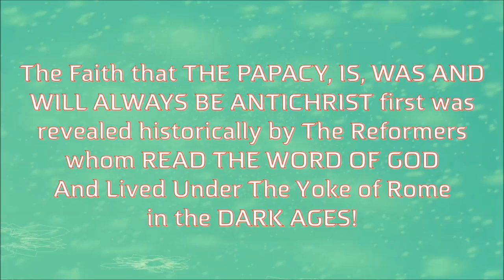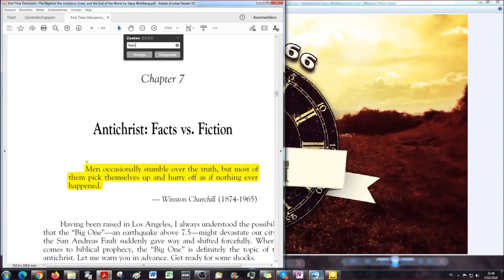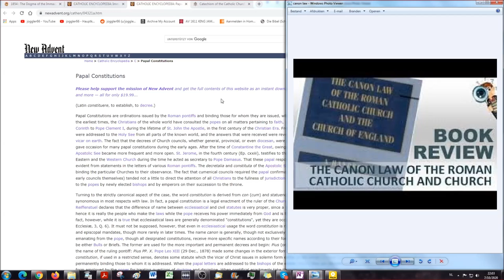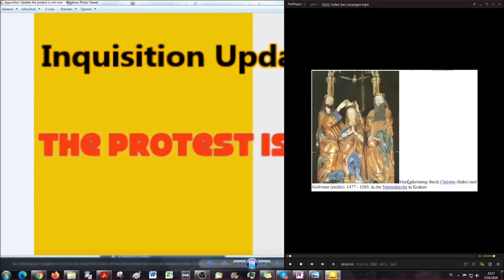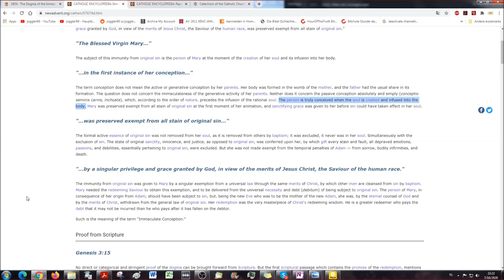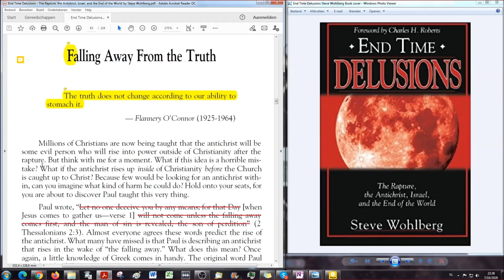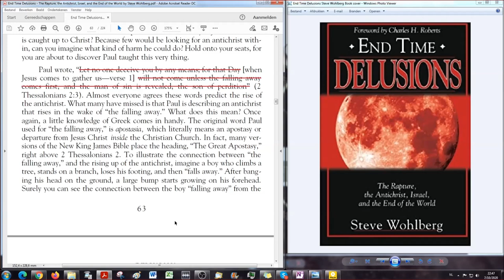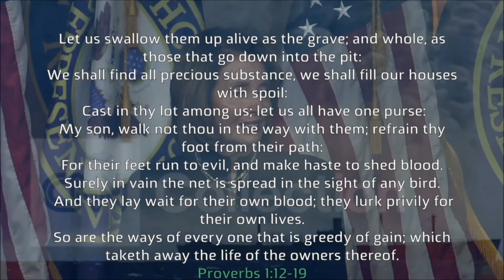End Time Delusions # 20: In wich Flesh came Jesus Christ? & Falling away from the Truth...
Welcome to the next part of this study with Tom Friess from Inquisition Update as my co-host.

Tom Friess from Inquisition Update accompanies me in this new reading that will replace the bookreading I've started on my own. Why? Well, just listen and understand the bigger picture this reading will reveal to you. Welcome to the Truth on Endtime Delusions.

And it will be available AFTER the reading on my archive.org library in an edited version with added Links, correct bible verses and comments for your study.

The Forgotten Dream